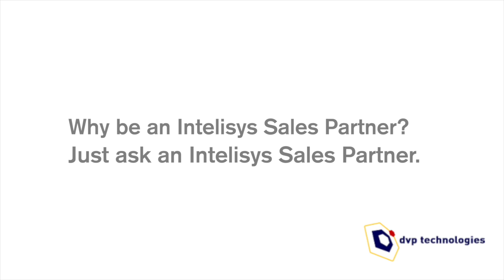Why be an Intelisys Sales Partner? Just ask an Intelisys Sales Partner.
Michael Rafferty of DVP Technologies talks to Intelisys Global's Stephen Hackett about the benefits of working with a technology services distributor.